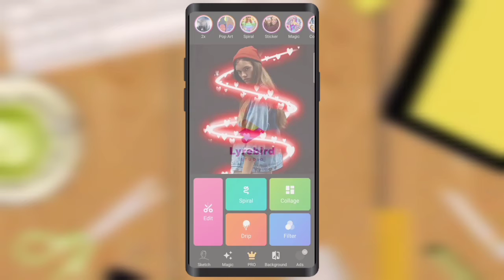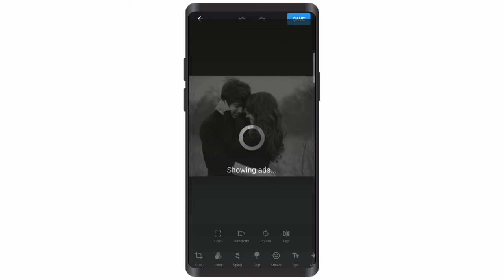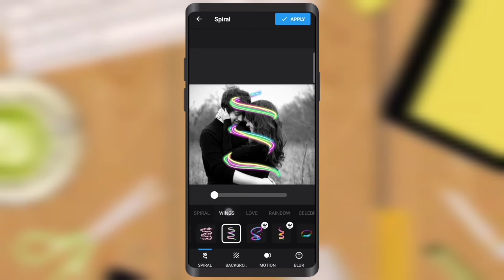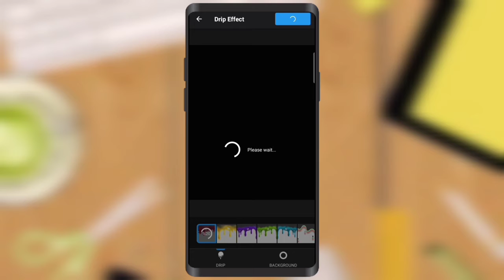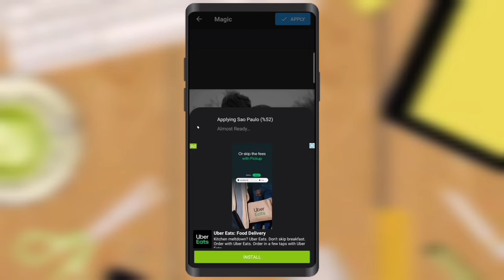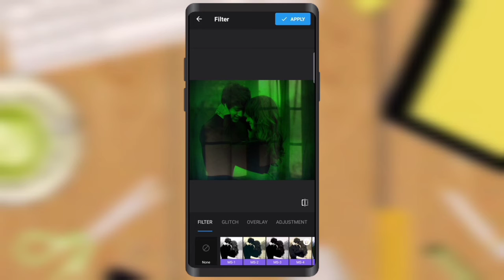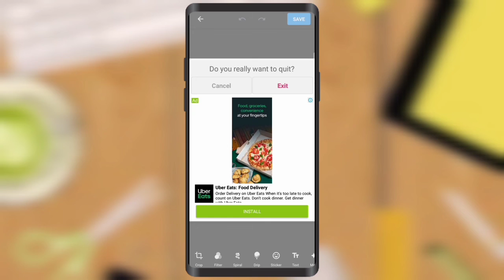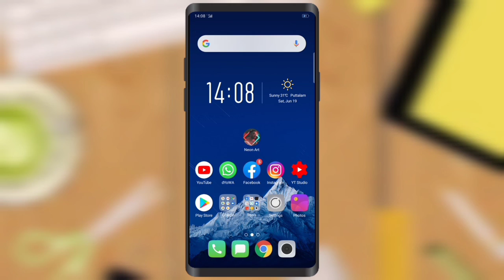අලුත්ම අලුත් Photo Edit app|sinhala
මේ වගේ වීඩියෝ තාක්ෂණික මෙන්ම අධ්‍යාපනික වීඩියෝ ගොඩක් මම මගේ youtube නාලිකාවේ සිදු කරනවා .

නොදන්න යාළුවන්ට බලන්න  video එක  share කරන්න

in this channel , we are talking a lot about these type of education and tech stuff . If you interested In this channel , we are talking a lot about these type of education and tech stuff .

නොදන්න දේ දැන ගන්න WhatsApp group එකටත් join  වෙන්න